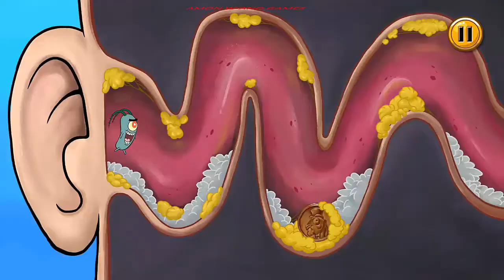SpongeBob's Game Frenzy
✌About This Game:SpongeBob's GamePlay and collect fast and frantic minigames in Bikini's Bottom's biggest adventure yet - SpongeBob's Game Frenzy! Tap, draw, tilt, shake, drag and scrub your way through hilarious classic SpongeBob Squarepants moments to save Bikini Bottom.

Mr. Krabs latest get-rich-quick scheme is an old fortune telling machine called the Great Wumbozi. SpongeBob and Patrick can’t resist playing with the machine, and when they do, they find themselves in a frantic adventure where they must win games, collect fortunes and defeat the Great Wumbozi.

Features:
• The more you play, the bigger the game gets! Unlock more games from the Great Wumbozi as you play.
• Each game unlocked adds a unique fortune card with a fun show fact to your collection.
• Winning streaks increase your game speed and difficulty.
• Create your own playlists with your games, then challenge friends and family to high score battles.
• Unlock All Star Cards with unique challenges for more fun.

SpongeBob’s Game Frenzy collects personal user data as well as non-personal user data (including aggregated data). User data collection is in accordance with applicable law, such as COPPA. User data may be used, for example, to respond to user requests; enable users to take advantage of certain features and services; personalize content and advertising; and manage and improve Nickelodeon's services. For more information regarding Nickelodeon’s use of personal user data, please visit the Nickelodeon Group Privacy Policy below. Our Privacy Policy is in addition to any terms, conditions or policies agreed to between you and Google. Use of this app is subject to the Nickelodeon End User License Agreement. For users residing in the EU, SpongeBob’s Game Frenzy may include the use of persistent identifiers for game management purposes and installation of this app constitutes your permission to such usage of persistent identifiers for all users on your device.

ADDITIONAL NOTES:
SpongeBob’s Game Frenzy offers in-app purchases and charges real money for additional in-app content. You may lock out the ability to purchase in-app content by adjusting your device’s settings.

Google will keep you logged on for an additional period of time after an initial in-app purchase. Additional purchases won’t require a re-entry of the password during this additional period of time. This is a function of Google’s software and not within our control.